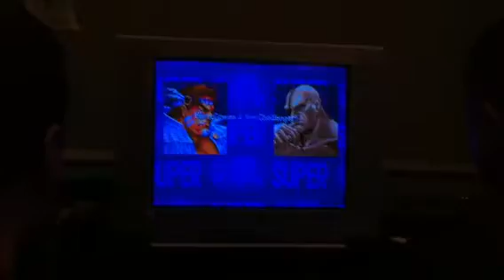FR15 - ST - WF - Damdai vs Alex Valle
Tournament of Legends qualifier at Final Round 15. Winners final.